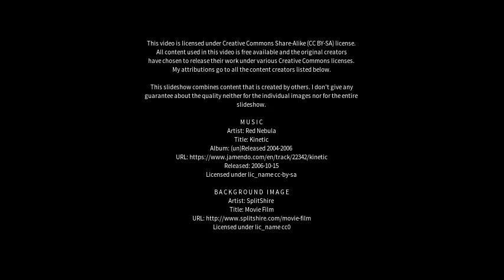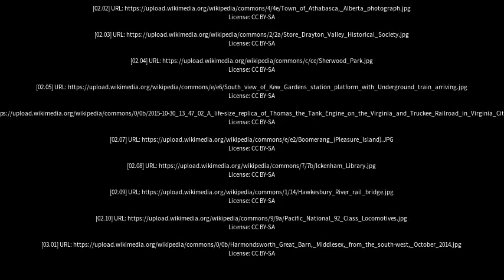Best places to visit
Best places to visit - Drayton Valley (Canada) Best places to visit - Slideshows from all over the world - City trips, nature pictures, etc.